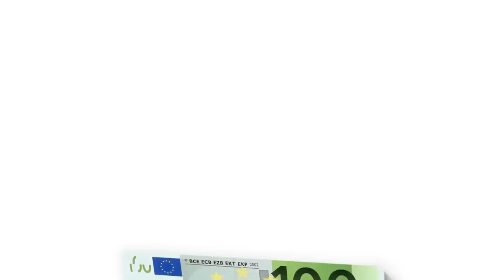HIDE and SEEK auf einer INSEL 🏝️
(Werbung)